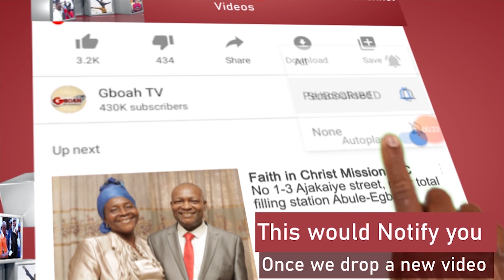Ooni Of Ife's Beautiful Wife Got Everyone Laughing As She Appreciate Her Husband Sisters, Daughter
Ooni Of Ife's Beautiful Wife Got Everyone Laughing As She Appreciate Her Husband Sisters, Daughter  On Her Birthday